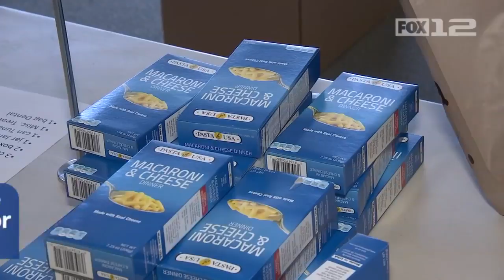Local volunteers are working feed high school students facing homelessness